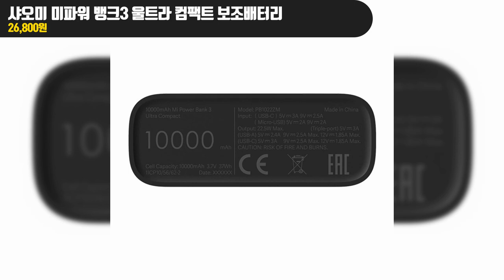노래방 마이크, 파워뱅크, 블루투스 스피커 캠핑을 더 스마트하게! 샤오미 필수템 공식브랜드샵 제품 품질/AS 보증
00:00 캠핑을  스마트하게 샤오미 필수템

00:04 샤오미 블루투스 노래방 마이크 다크 그레이

00:34 샤오미 미파워 뱅크3 울트라 컴팩트 보조배터리 10000mAh
🔥특가 : 26,800원

01:16 샤오미 휴대용 블루투스 스피커 XMYX04WM
🔥특가 : 26,800원

애플공식브랜드관
샤오미 공식브랜드샵
삼성전자 브랜드샵

이번 영상에서는 캠핑을 더욱 스마트하고 즐겁게 만들어 줄 **샤오미의 베스트 캠핑 아이템 3가지**를 소개합니다! **샤오미 블루투스 노래방 마이크 (다크 그레이)**는 캠핑장에서 친구들과 함께 노래를 부르며 즐길 수 있는 필수 아이템으로, 블루투스 연결과 고품질 사운드를 제공합니다. **샤오미 미 파워 뱅크 3 울트라 컴팩트 보조배터리 10000mAh**는 작고 가벼운 디자인으로 휴대가 간편하며, 스마트폰, 태블릿 등 다양한 기기를 빠르게 충전할 수 있습니다. **샤오미 휴대용 블루투스 스피커 (XMYX04WM)**는 강력한 음향 성능과 긴 배터리 수명을 자랑해, 캠핑에서 음악을 즐기는 데 최적입니다. 이 제품들을 지금 **쿠팡**에서 만나보세요!